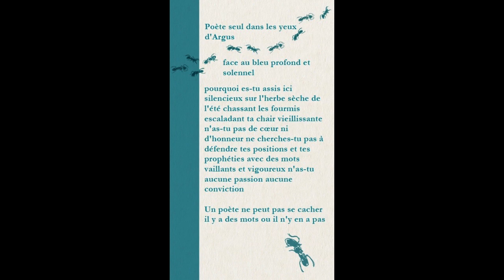Poète, où te tiens-tu? d'Agnès Whitfield // Lecture d'extrait par Annie Cloutier (page 9)